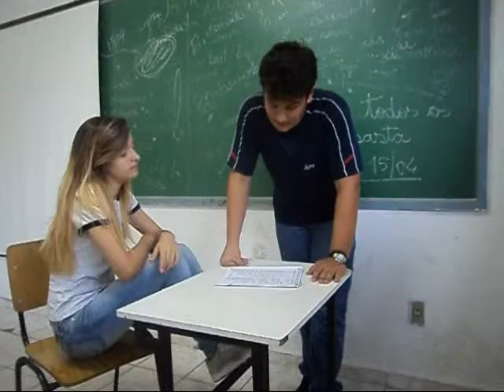Leo, Lucas, Liz, Iasmin, João Trabalho de Inglês B1